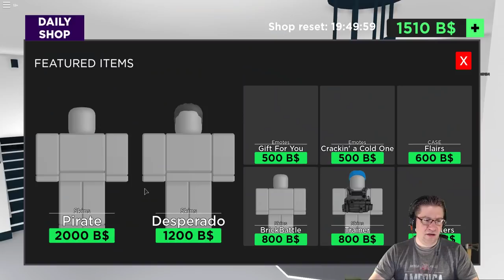Roblox - Arsenal - Because You Asked.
In this episode of Roblox, we head into a game called Arsenal. Multiple switching weapons in hand, and a few rounds to warm up, and its off to get the RAGE badge. Love you all!